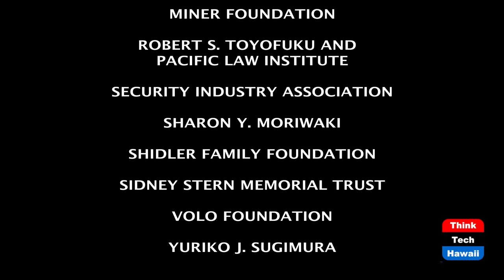Gambling on DHHL Lands in Hawaii (Talk Story With John Waihee)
Didn't we already say no to that. The host for this episode is John Waihee.  The guest for this episode is Tyler Gomes.

Governor John Waihee and Tyler Gomes discuss the recent proposal to allow gaming on DHHL lands and the legal, social and economic issues raised by that possibility.